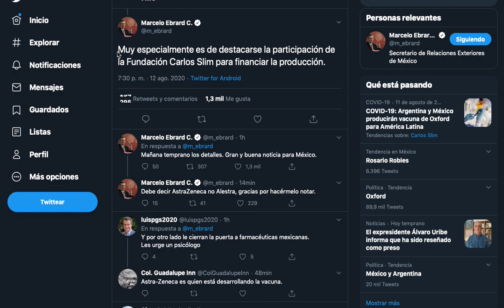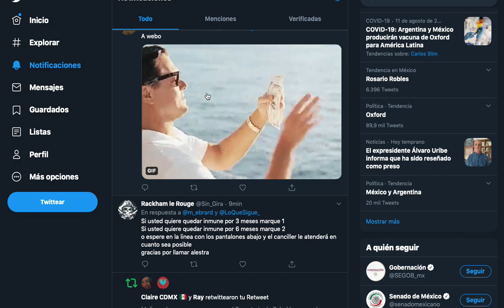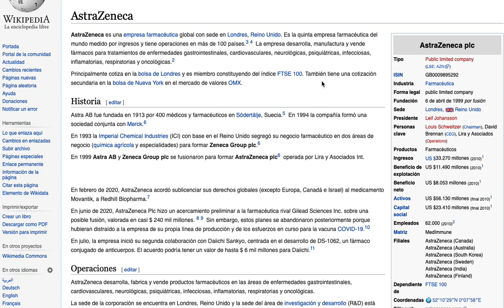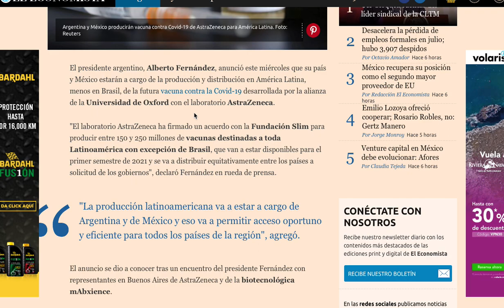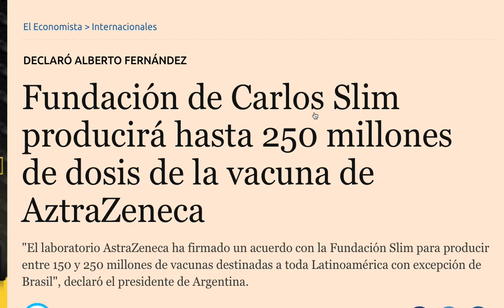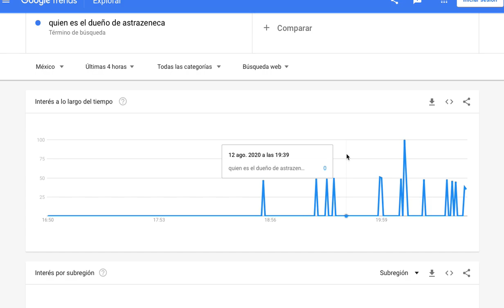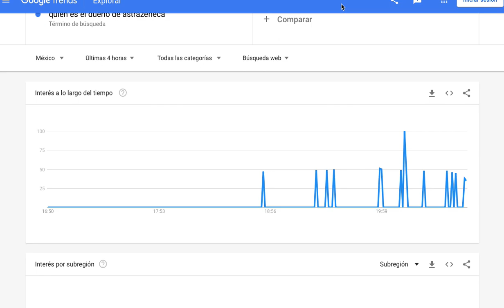Carlos Slim y AstraZeneca se meten a la carrera por la vacuna contra COVID-19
Fundación de CarlosSlim producirá hasta 250 millones de dosis de la vacuna contra la COVID-19 de la empresa sueca AztraZeneca

"El laboratorio AstraZeneca ha firmado un acuerdo con la Fundación Slim para producir entre 150 y 250 millones de vacunas destinadas a toda Latinoamérica con excepción de Brasil", declaró el presidente de Argentina.

Fe de errata, la compañía AstraZeneca es de Suecia y no británica como hablemos mencionado